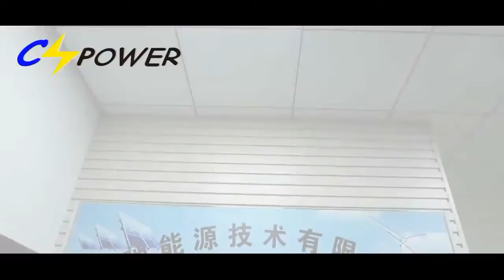Cspower Battery provide constant stable power for the world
Since 2003, CSPower started to design, manufacture and export constant safe and durable batteries which used in renewable energy system, backup system and electric motive power fields. As batteries are definitely the key fundamental in energy storage solutions and considered as the last line of protection, so we CSPower’s mission is to assure that our batteries must be robust enough and highly reliable.

Now, Located in a world-class, modern industrial park of 50, 000 square meters in Guangdong, China, CSPOWER has steadily expanded to approximately 1000 employees which include an experienced management team supported by a team of highly committed technical and manufacturing workers.
CSPOWER's top of line facilities produce an annual capacity of approximately 2, 000, 000kVAh and has become the only largest factory in Guangdong province.

CSPOWER batteries are mainly classified into three categories:
Valve-Regulated Lead Acid Battery:
SLA AGM battery,
Deep Cycle AGM battery,
Telecom Front terminal AGM battery
Gel Battery:
Solar Gel battery
High temperature Deep Cycle Gel battery
OPzV Tubular Gel battery
Lithium Battery:
Lithium LiFePO4 Battery